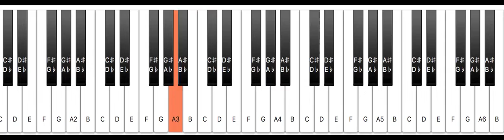Epic Chord Idea&Lick (Fmaj7-G-Em7-A)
QuickMusicTips is a page where you can find original, quick and useful ideas from all areas of music.